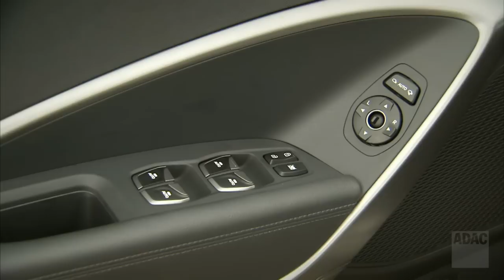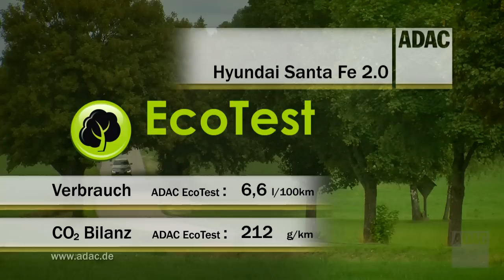Hyundai Santa Fe im Test | Autotest 2013 | ADAC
Der neue Hyundai Santa Fe ist ein Zauberkünstler: Obwohl sich im Gegensatz zum Vorgänger die Maße kaum verändert haben, ist im Innenraum jetzt viel mehr Platz. Wir haben das SUV für Sie getestet.

131014